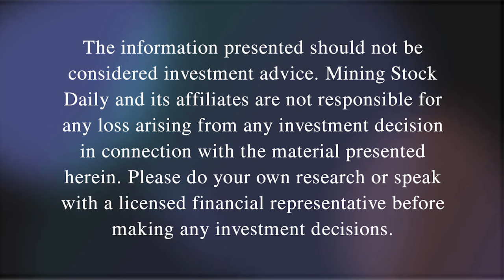Making Sense of Chaos within the Yield Curve while Gold Asks the Questions of Economic Stability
Today we post a 2-part long-form episode. First, we welcome in Barry Knapp of Ironside Macroeconomics. Barry has a long career in some of the largest Wall Street institutions. His knowledge of the bond market and the volatility we've seen within it lately is valuable for listeners of MSD. We take a deep dive within the curve and this week's treasury auctions. Who's buying? Who is not buying?

We then welcome in Michael Oliver of Momentum Structural Analysis to talk about his data behind the treasury market and its implications on the equity market and precious metals. We also have a discussion on the barometer of the GDX and what a much higher gold price means for the world.

Western Copper and Gold is focused on developing the world-class Casino project in Canada's Yukon Territory. The Casino project consists of an impressive 11 billion pounds of copper and 21 million ounces of gold in an overall resource. Western Copper and Gold trades on the TSX and the NYSE American with WRN. Be sure to follow the company via their

Arizona Sonoran Copper Company (ASCU:TSX) is focused on developing its brownfield copper project on private land in Arizona, a tier 1 location. The Cactus Mine Project is located less than an hour's drive from the Phoenix International airport via highway i-10, and with grid power and the Union Pacific Rail line situated at the base of the Cactus Project main road. With permitted water access, a streamlined permitting framework and infrastructure already in place, ASCU's Cactus Mine Project is a lower risk copper development project in the infrastructure-rich heartland of Arizona.For more information, please visit ⁠⁠⁠⁠⁠⁠⁠⁠⁠⁠⁠⁠⁠⁠⁠

Fireweed Metals is advancing 3 different projects within the Yukon and Northwest Territories, including the flagship Macmillan Pass Project, a large zinc-lead-silver deposit and the Mactung Project, one of the largest and highest-grade tungsten deposits in the world. Fireweed plans to advance these projects through exploration, resource definition, metallurgy, engineering, economic studies and collaboration with indigenous people on the path to production. For more information please visit ⁠⁠⁠⁠⁠⁠⁠⁠⁠⁠⁠⁠⁠⁠⁠fireweedmetals.com⁠⁠⁠⁠⁠⁠⁠⁠⁠⁠⁠⁠⁠⁠⁠.